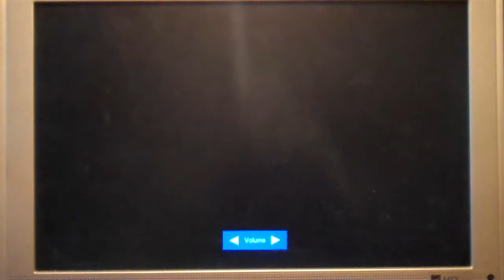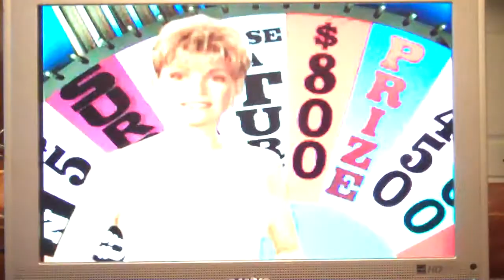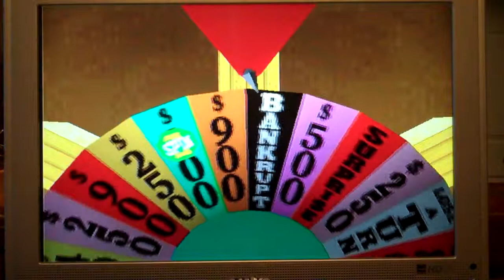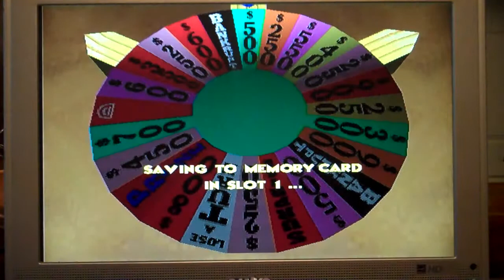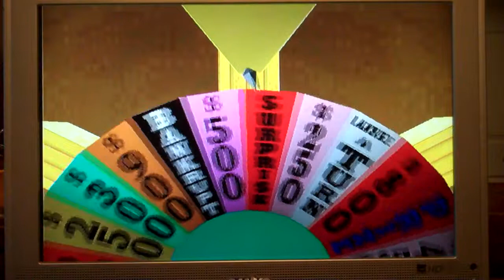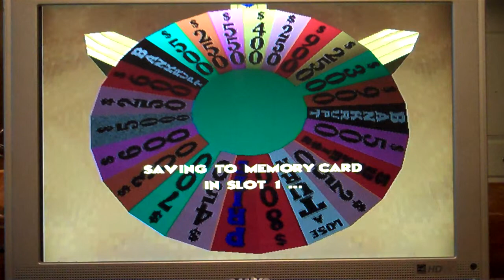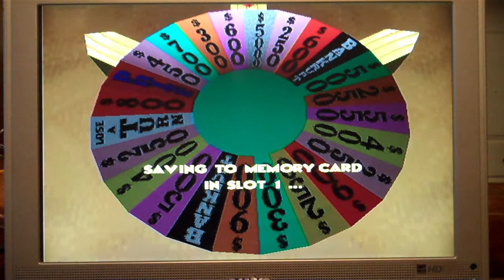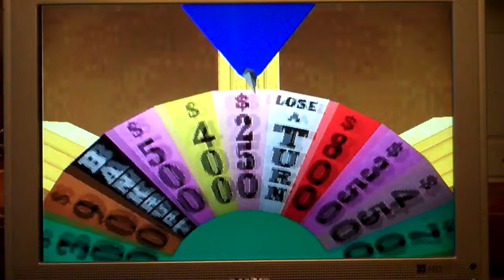Wheel Of Fortune PlayStation Run (Game #4)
After a successful 4th game of Wheel Of Fortune Deluxe Edition for the Super Nintendo, It's now time for my 4th game Wheel Of Fortune for the Sony PlayStation in which so far in three games, I've won $60,850 in total cash and prizes. Will I able to win more? Watch and find out!